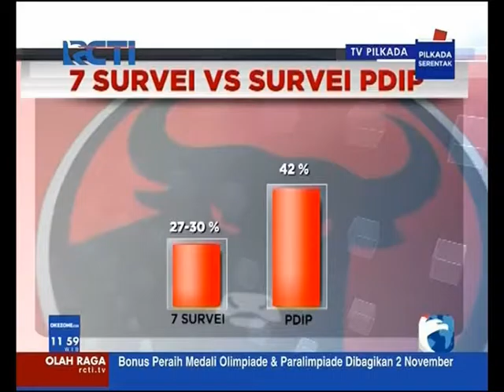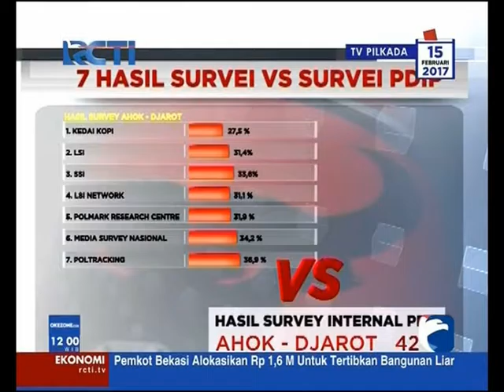Suara Ahok makin tergerus, kenapa?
Tujuh lembaga survei sudah merilis data tingkat elektabilitas cagub DKI Jakarta. Angka yang dihasilkan berbeda. Namun, semua lembaga survei tersebut menyampaikan data yang sama; keterpilihan Ahok terus menurun.